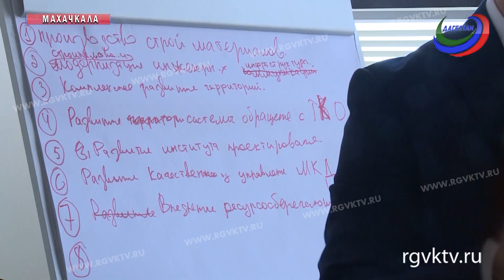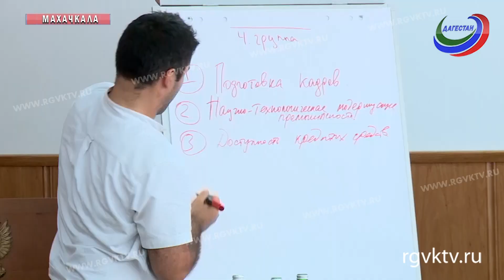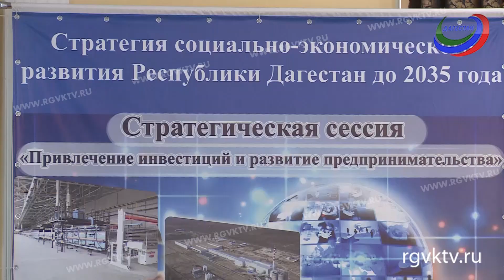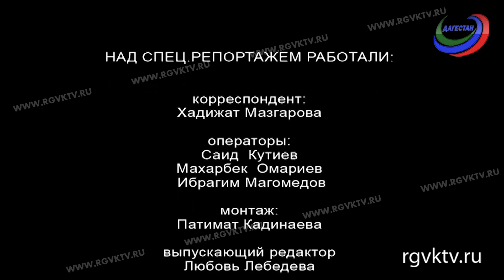Специальный репортаж. Стратегические сессии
телеканал РГВК Дагестан сюжет Х. Мазгаровой

В республике завершается один из самых масштабных аналитических проектов - открытые стратегические сессии. Участие в них приняли несколько тысяч специалистов разных отраслей, самого разного звена, которые делились своим видением накопившихся в регионе проблем и вносили предложения по их решению